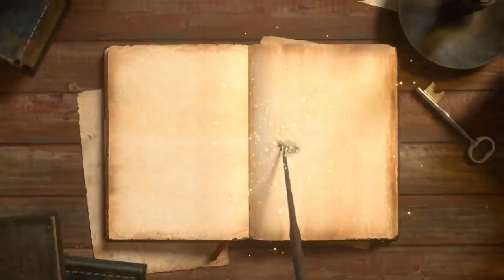eating mukbang || eating pulao with mutton kaleji fry, egg fry and pyaj ke pakore || asmr mukbang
Hi,

मैं हुँ Maya Singh और आपका स्वागत है Maya's Taste & Vlogs में।

eating mukbang.
eating pulao with mutton kaleji fry, egg fry and pyaj ke pakore.
asmr mukbang.
mukbang.
mukbang.
big bites asmr.
husband wife eating show.
eating show.
eating challenge.
food show.
food challenge.
asmr eating.
eating mukbang.
big bites asmr.
indian food asmr.
maya's real life.
indian mukbangers.

👉 @Maya's Real Life

***This is a MUKBANG video. If you do not enjoy eating and EATING SOUNDS, DO NOT WATCH.***